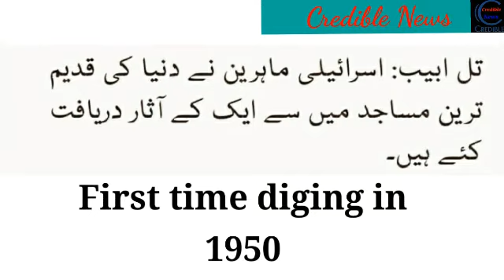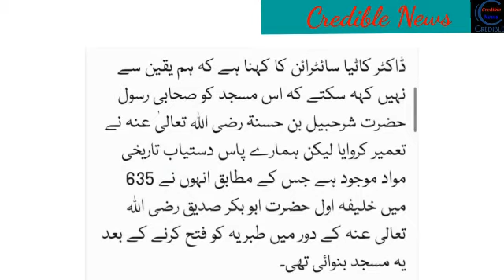One Of The World's Oldest Mosque Found In Tiberias Israel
1200 year old Mosque discovered

Ancient discovery in Israel

Ancient Mosque found in Israel